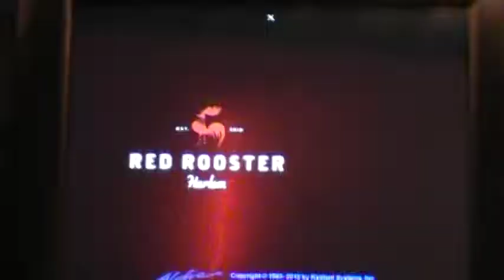#2....@ The Red Rooster SON ! Coto/Bustamante/Axel/Danny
The Red Rooster is well known for having President Obama as a visitor on one his NYC visits ! Tuck into a little corner of the establishment, bassist Danny Rojo, pianist Axel Tosca, keyboardist Coto Pincheira and percussionist Yusnier Sanchez Bustamante worked it out their special brand of SON CUBANO !